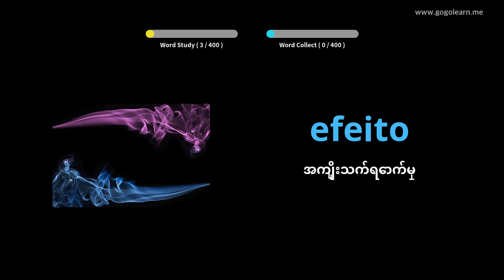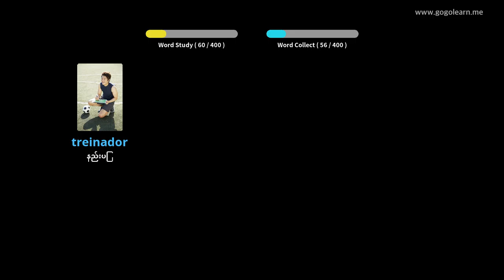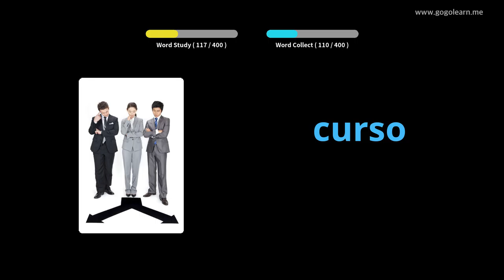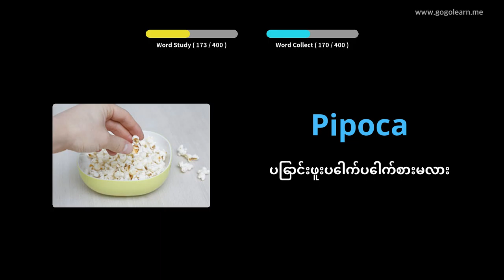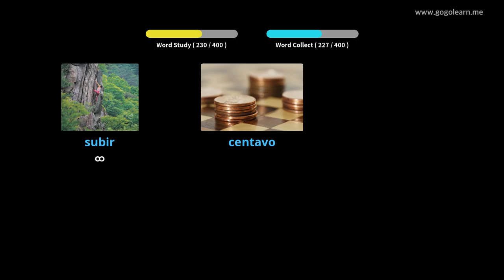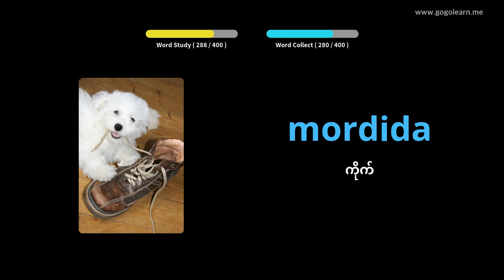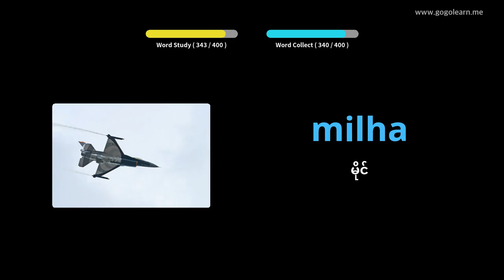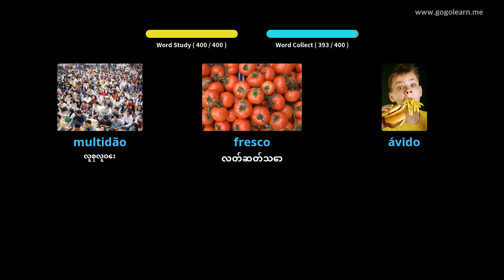ပေါ်တူဂီဝေါဟာရအလယ်တန်းကျောင်း 2 | Golearn